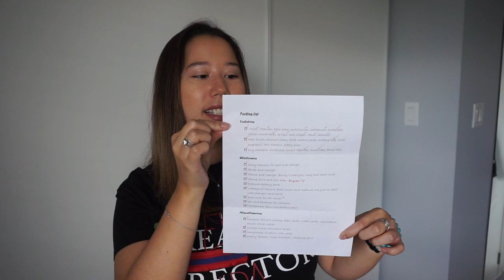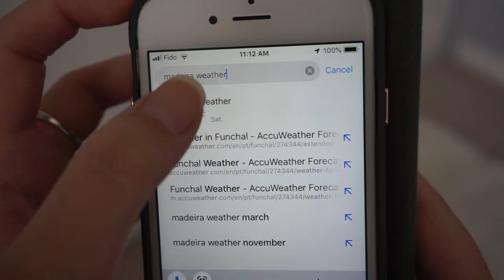How to pack carry-on only! Pack with me for a 1 week trip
In this video I share heaps of tips on how I travel carry-on only for a majority of my travel. Watch as I pack for a week long trip to Madeira and I go over everything I'm bringing.